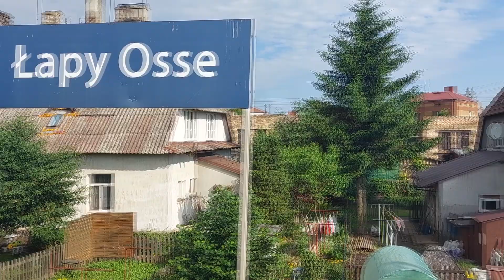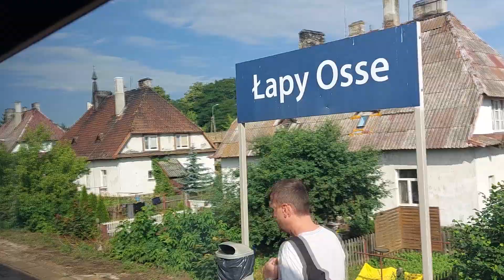Через всю Польшу. Новая работа, новые места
🔷 Bank Polski PKO numer rachunru: 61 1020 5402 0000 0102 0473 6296  ►  Aliaksandr Hudovich
🔷 Банк ВТБ Беларусь: 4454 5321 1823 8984  ►  Aliaksandr Hudovich, до 11/24 IBAN:  BY30SLAN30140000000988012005
Таймкоды:
00:00 - Анонс
00:27 - Гроза на кануне отъезда
01:12 - Отъезд из Бельск-Подляски
01:49 - Поезд, Дорога
02:48 - Врослав Wroclaw
12:51 - Вокзал Врослава
14:32 - Приезд в Zielona Góra